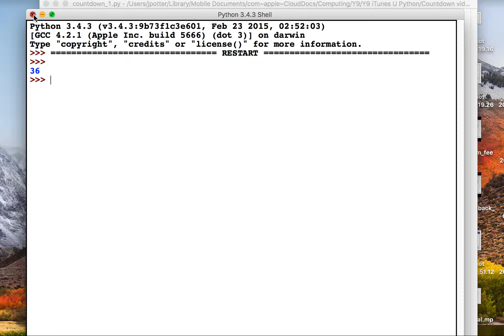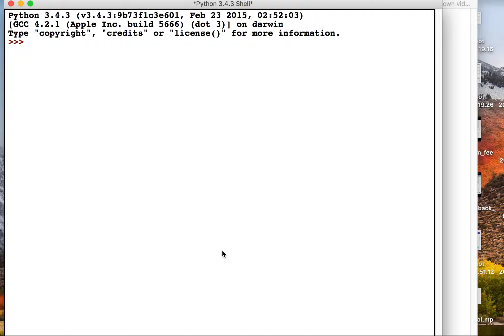Python Countdown Numbers game 1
Hi Countdown and Python fans!

How to build the Countdown Numbers game in Python part 1.